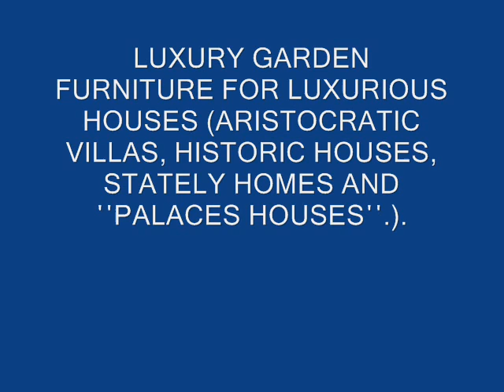LUXURY Schmiedeeisen Gartenmöbel Gartentisch LUXURY SALON DE JARDIN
Gartenmöbel, Balkonmöbel, Terrassenmöbel, Gartentisch,
exklusive Gartenmöbel, Balkonmöbel, Lounge Möbel, Sitzgruppen, Liegen
Gartenmöbel, Balkonmöbel, Terrassenmöbel, Garten-Stühle, Garten-Sessel
Gartenmöbel, Gartentische in den unterschiedlichsten Ausführungen für Garten
Schmiedeeisen Gartenmöbel Gartentisch GartenStühl GartenLiegen

Gartenmöbel Dresden Gartenmöbel Saarbrücken
Gartenmöbel Leipzig Gartenmöbel Neunkirchen
Gartenmöbel Chemnitz Gartenmöbel Homburg
Gartenmöbel Zwickau Gartenmöbel Völklingen
Gartenmöbel Plauen Gartenmöbel Sankt Ingbert
Gartenmöbel Görlitz Gartenmöbel Saarlouis
Gartenmöbel Freiberg Gartenmöbel Merzig
Gartenmöbel Bautzen Gartenmöbel Beckingen
Gartenmöbel Freital Gartenmöbel Bexbach
Gartenmöbel Annaberg Gartenmöbel Blieskastel
Gartenmöbel Aue Gartenmöbel Dillingen
Gartenmöbel Auerbach  Gartenmöbel Eppelborn
Gartenmöbel Bautzen  Gartenmöbel Heusweiler
Gartenmöbel Borna Gartenmöbel Homburg
Gartenmöbel Chemnitz Gartenmöbel Illingen
Gartenmöbel Coswig Gartenmöbel Lebach
Gartenmöbel Crimmitschau Gartenmöbel Losheim
Gartenmöbel Delitzsch Gartenmöbel Merzig
Gartenmöbel Döbeln Gartenmöbel Neunkirchen
Gartenmöbel Dresden Gartenmöbel Ottweiler
Gartenmöbel Eilenburg Gartenmöbel Püttlingen
Gartenmöbel Frankenberg Gartenmöbel Rehlingen
Gartenmöbel Freiberg Gartenmöbel Riegelsberg
Gartenmöbel Freital Gartenmöbel Saarbrücken
Gartenmöbel Glauchau Gartenmöbel Saarlouis
Gartenmöbel Görlitz Gartenmöbel Sankt Ingbert
Gartenmöbel Grimma Gartenmöbel Sankt Wendel
Gartenmöbel Großenhain Gartenmöbel Schiffweiler
Gartenmöbel Heidenau Gartenmöbel Schmelz
Gartenmöbel Hohenstein Gartenmöbel Schwalbach
Gartenmöbel Hoyerswerda  Gartenmöbel Sulzbach (Saar)
Gartenmöbel Kamenz ( Gartenmöbel Völklingen
Gartenmöbel Leipzig Gartenmöbel Wadern
Gartenmöbel Limbach- Gartenmöbel Wadgassen
Gartenmöbel Löbau (Lubij) Gartenmöbel Saarbrücken
Gartenmöbel Markkleeberg Gartenmöbel Neunkirchen
Gartenmöbel Markranstädt Gartenmöbel Homburg
Gartenmöbel Meerane Gartenmöbel Völklingen
Gartenmöbel Meißen Gartenmöbel Sankt Ingbert
Gartenmöbel Mittweida Gartenmöbel Saarlouis
Gartenmöbel Oschatz Gartenmöbel Merzig
Gartenmöbel Pirna Gartenmöbel Beckingen
Gartenmöbel Plauen Gartenmöbel Bexbach
Gartenmöbel Radeberg Gartenmöbel Blieskastel
Gartenmöbel Radebeul Gartenmöbel Dillingen
Gartenmöbel Reichenbach  Gartenmöbel Eppelborn
Gartenmöbel Riesa Gartenmöbel Heusweiler
Gartenmöbel Schkeuditz Gartenmöbel Homburg
Gartenmöbel Schneeberg Gartenmöbel Illingen
Gartenmöbel Schwarzenberg Gartenmöbel Lebach
Gartenmöbel Torgau Gartenmöbel Losheim
Gartenmöbel Weißwasser Gartenmöbel Eppelborn
Gartenmöbel Werdau Gartenmöbel Neunkirchen
Gartenmöbel Wurzen Gartenmöbel Ottweiler
Gartenmöbel Zittau Gartenmöbel Püttlingen
Gartenmöbel Zwickau Gartenmöbel Rehlingen

Gartenmöbel Gera Gartenmöbel Kaiserslautern Gartenmöbel Witten Gartenmöbel Gütersloh Gartenmöbel Iserlohn Gartenmöbel Schwerin Gartenmöbel Zwickau Gartenmöbel Düren Gartenmöbel Esslingen Gartenmöbel Ratingen Gartenmöbel Flensburg Gartenmöbel Hanau Gartenmöbel Marl Gartenmöbel Tübingen Gartenmöbel Lünen Gartenmöbel Dessau-Roßlau Gartenmöbel Ludwigsburg Gartenmöbel Velbert Gartenmöbel Konstanz Gartenmöbel Minden Gartenmöbel Worms Gartenmöbel Wilhelmshaven Gartenmöbel Villingen-Schwenningen Gartenmöbel MarburgGartenmöbel Neumünster Gartenmöbel Rheine Gartenmöbel Gießen Gartenmöbel Lüdenscheid Gartenmöbel Castrop-Rauxel Gartenmöbel GladbeckGartenmöbel Viersen Gartenmöbel Troisdorf Gartenmöbel Arnsberg Gartenmöbel Delmenhorst Gartenmöbel Bocholt Gartenmöbel Detmold